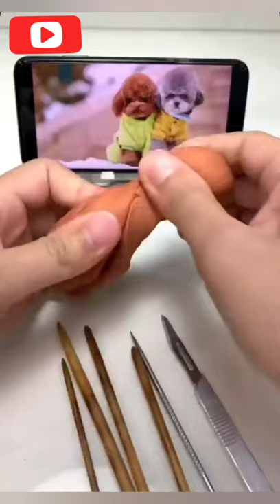How to make miniature Poodle with polymer clay?/DIY miniature Poodle/Fun Doing DIY